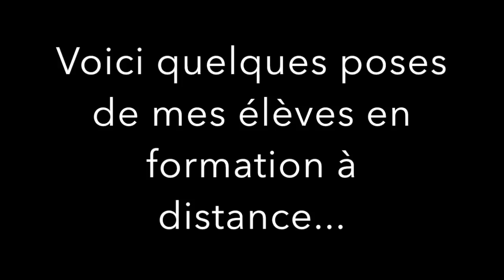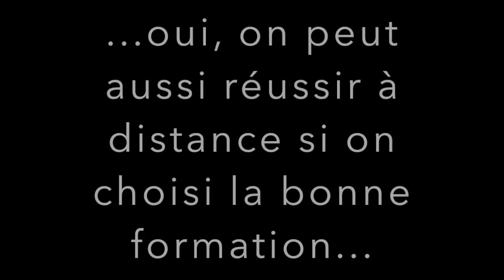COMMENT FAIRE SES ONGLES EN GEL SOI MÊME, À LA MAISON? Pour les débutantes I Formation Yournails